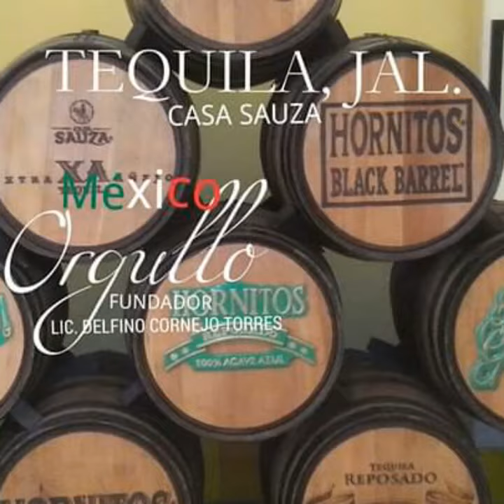MÁXIMO LÍDER MUNDIAL DE TURISMO LIC DELFINO CORNEJO TORRES CREADOR MUNDIAL DEL TURISMO CON IDENTIDAD